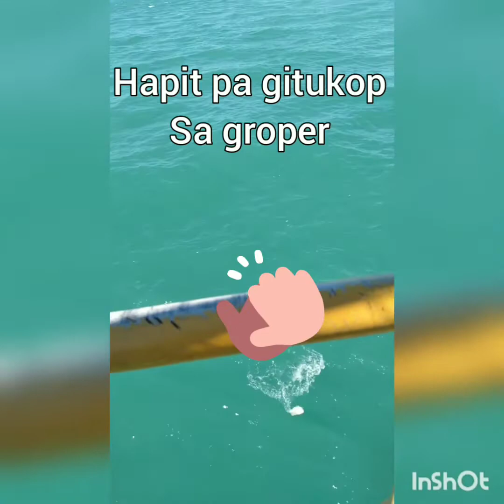duha ka mol mol nga danghag sikop ug wa gyud kalihok./mukbang mol mol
fishing is life